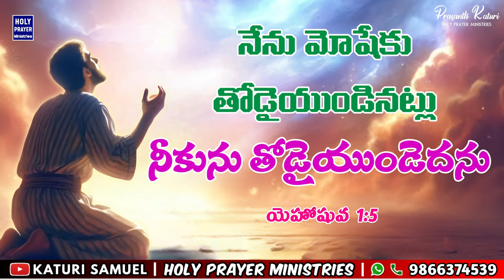Today's Promise 13.07.2024 || KATURI SAMUEL